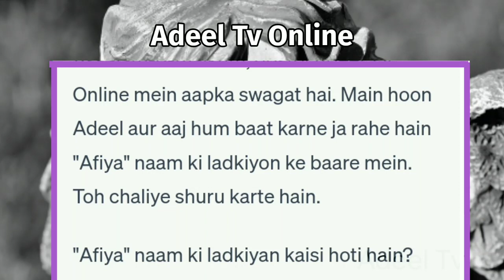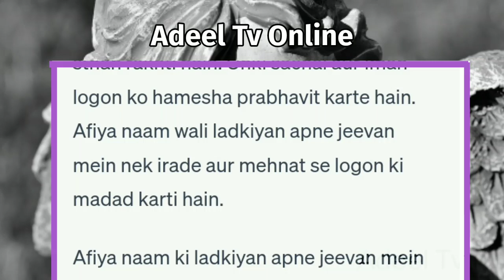Afiya Naam Ki Ladki Kaisi Hoti Hai | Afiya Naam Ki Ladkiyan Kaisi Hoti Hai | Afiya Name Meaning